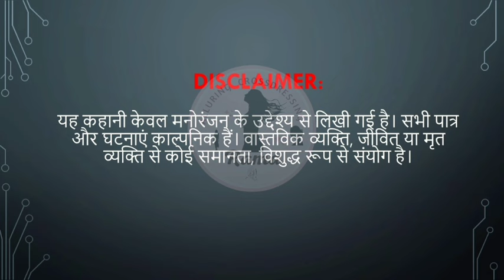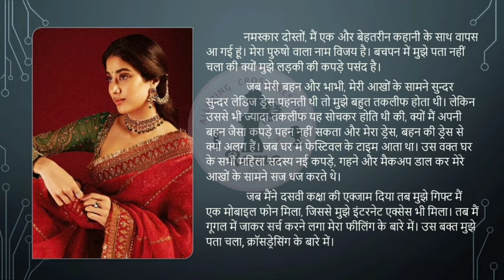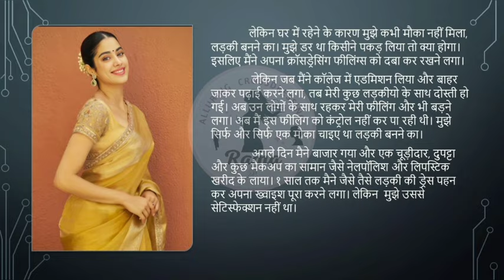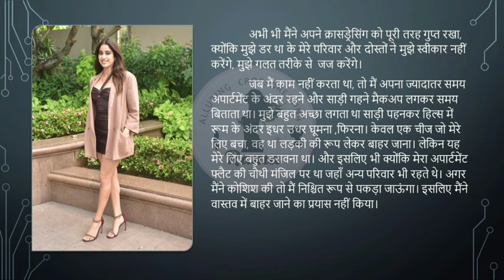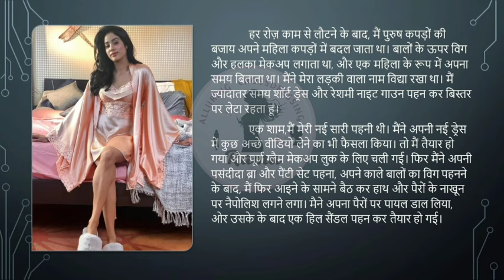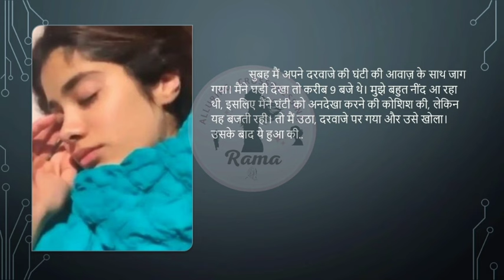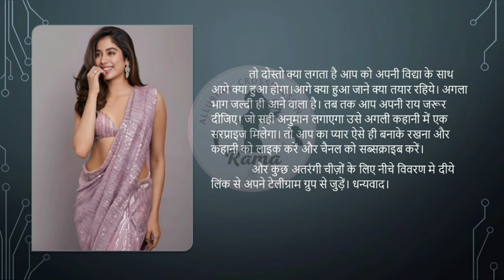विजय बना विद्या | Crossdressing story | cd story | Hindi Kahaniya | Alluring Crossdressing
This is the link for another of the story:-

Hello friends,
Welcome to my YouTube channel "Alluring Crossdressing", if you like the video,  please like the video, please like, share and subscribe my channel and don't forget to press the bell icon. 🔔

✨✨All Suggestions are accepted ✨✨

man to woman makeup
crossdressing episode
boy to girl traditional makeup
boy wear saree story
male to female bridal makeup
man to woman makeup tutorial
man to woman makeup in saree
man to woman makeup prank
man to woman makeup transformation in saree
Gender role reversal
makeup tutorial man to woman transformation
Man to sissy